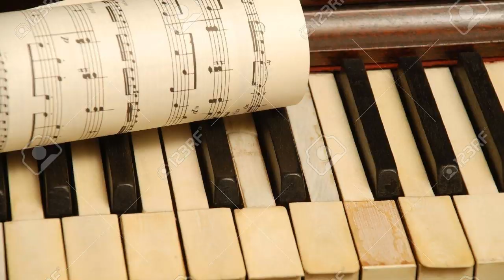Felix De Cola - Londonderry Air (Danny Boy)